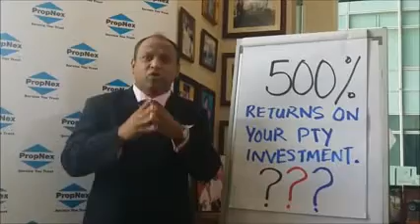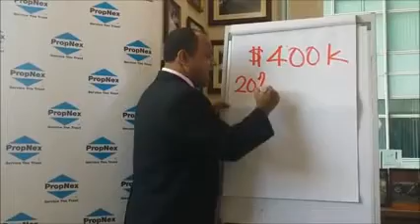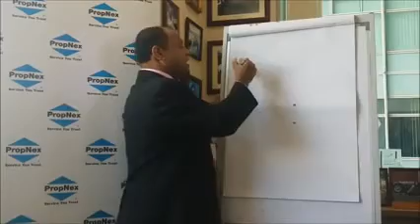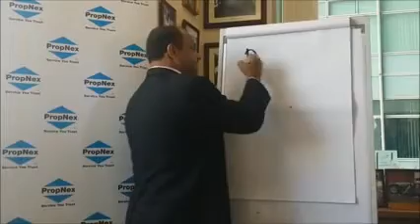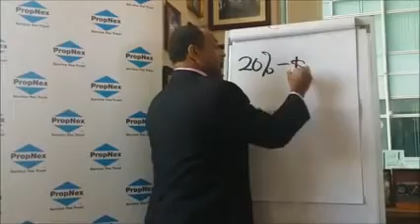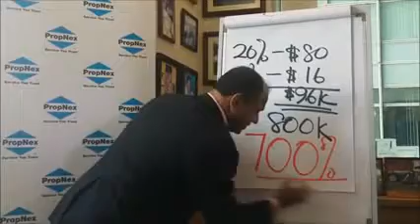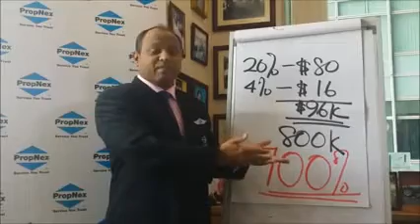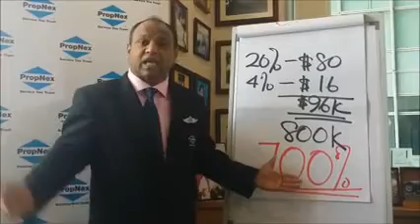Is it possible to attain 500% return on Singapore's property investment?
Mr Ismail Gafoor, CEO of PropNex Realty, introduces a concept on leveraging and using rental yield for greater returns on the property investment, using the example of High Park Residences coming up in Seng Kang Fernvale.